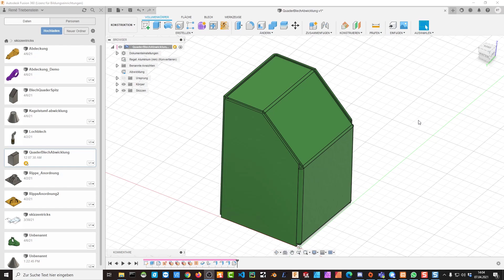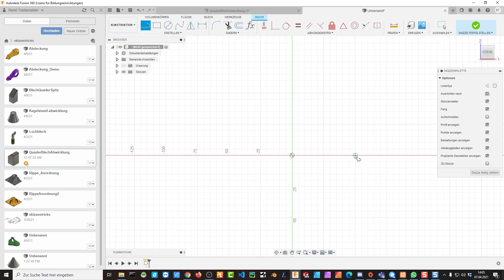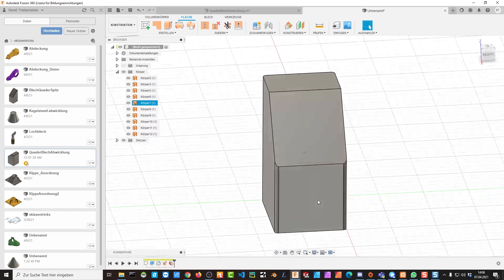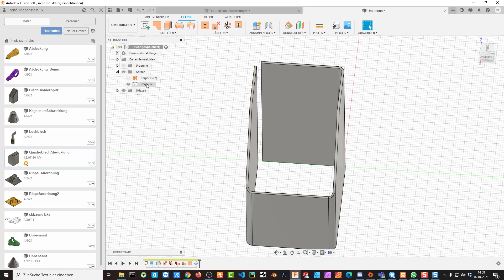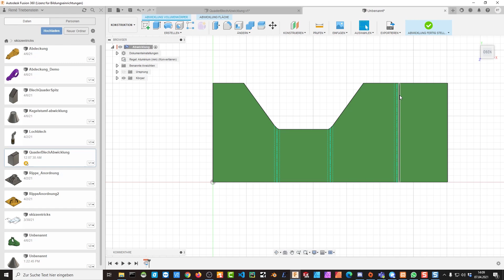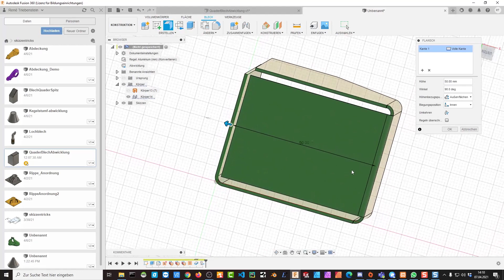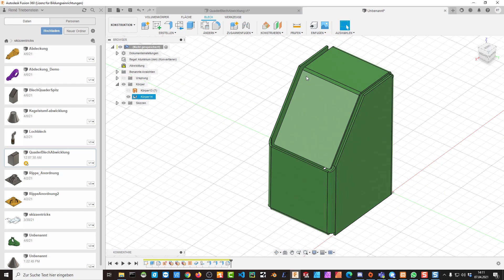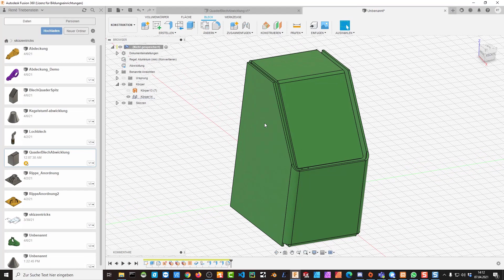Blech abwickeln in Fusion 360 - Blechabwicklung Fusion 360 Grundlagen - Quader Abwicklung Blech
Um einen Quader mit einer abgeschrägten Kante in einen Blech-Körper incl. Blechabwicklung umwanden zu können sind einige Arbeitsschritte in Fusion 360 nötig. Zuerst wird der Volumenkörper erstellt, dieser wird dann am Umfang des Rechteckkörpers mit Radien versehen, die später die Biegeradien des Blechteils darstellen. Nach der Umwandlung in einen Oberflächen- bzw. Flächen-Körper können dann die Flächen der Unter- sowie Oberseite gelöscht werden. Zudem muss der Umfang der Rechteckfläche an einer geeigneten Stelle aufgeschnitten werden. Nach dem zuweisen einer Blechdicke mit dem Befehl Verdicken kann der Körper dann in ein Blechteil konvertiert werden. Mit der Funktion Flansch im Blechmodul werden dann die Ober- und Unterseite wieder verschlossen und das Blechteil kann im Anschluss abgewickelt werden.